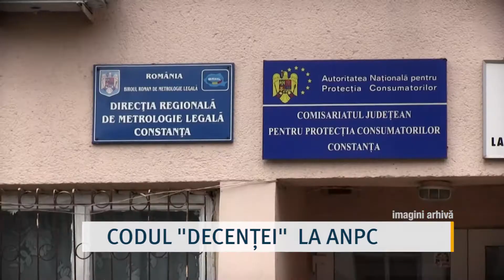HORIA CONSTANTINESCU IMPLEMENTEAZĂ CODUL "DECENȚEI" LA ANPC